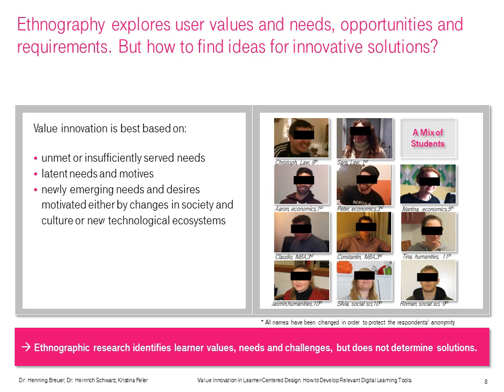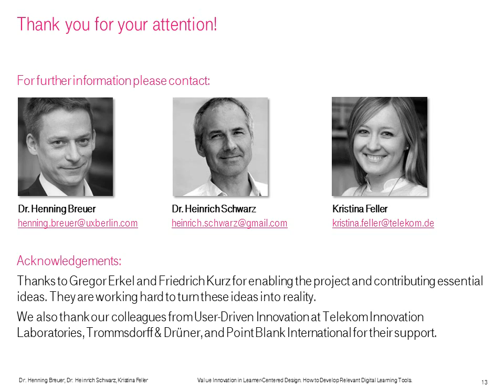Value Innovation in Learner-Centered Design. How to Develop Relevant Digital Learning Tools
The challenges for university students and learning techniques they apply are in transition. There is a need and an opportunity for innovative tools and services, but how do we find these tools? The paper argues for using a strategy of (user) value innovation that creatively combines, or triangulates, ethnographic methods with strategic industry analysis. By focusing on unmet and emerging needs ethnographic research identifies learner needs and challenges but does not determine solutions. Blue-ocean strategy tools can identify new opportunities that alter existing offerings but give weak guidance on what will be most relevant to users. The approach is illustrated through a recent innovation project in Germany. The case exemplifies how to address technological, cultural and social transformations in higher education with empirically grounded innovation.